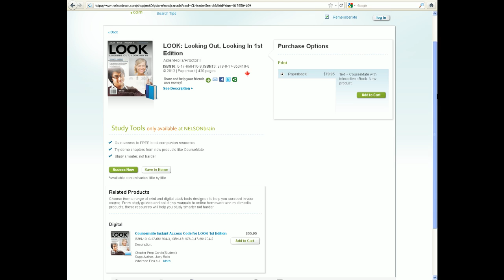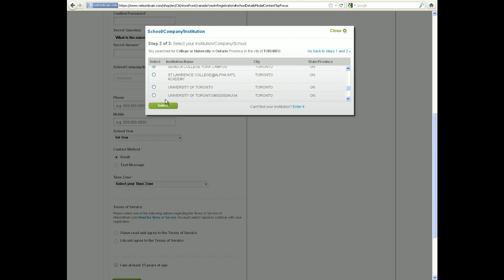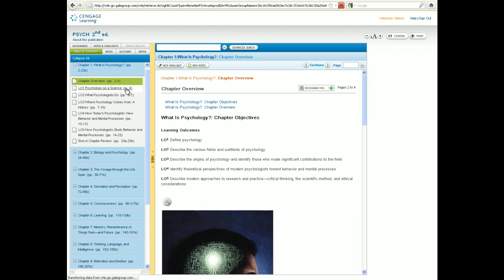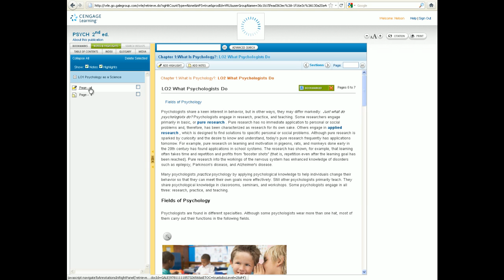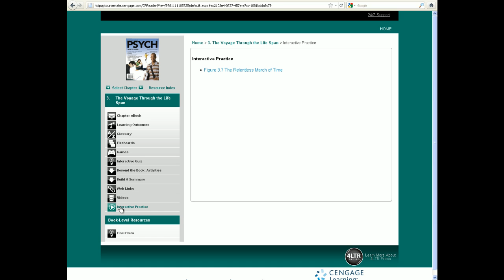Buying and Accessing CourseMate on NELSONbrain.com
Buying and/or registering your CourseMate access code on NELSONbrain.com

Video tutorial covering
- registering the CourseMate access code that is packaged with your textbook on NELSONbrain.com to access your textbook e-resources.

to get started.